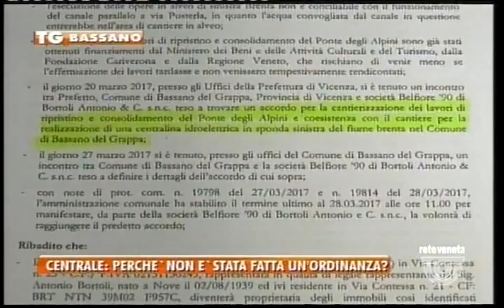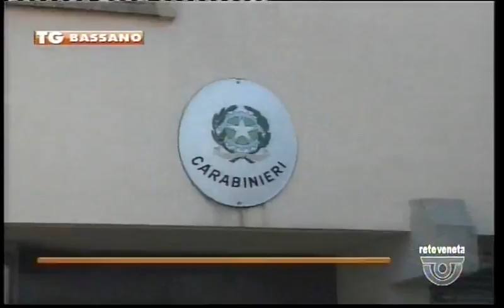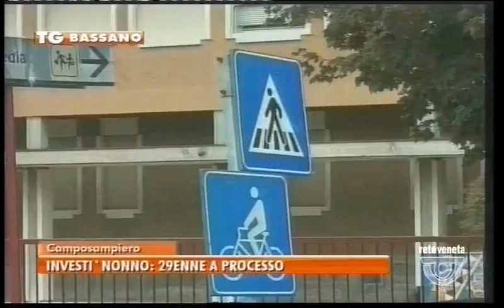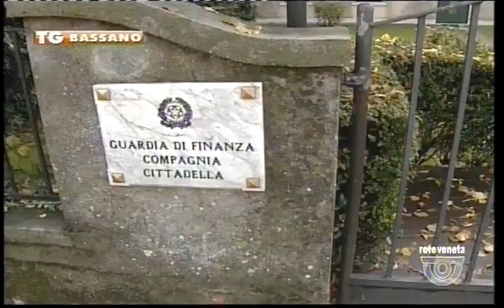TG BASSANO - Edizione completa mercoledì 12 aprile 2017